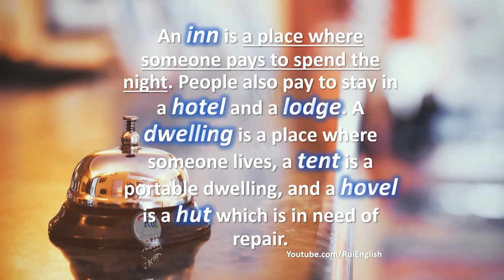Aula de inglês: VOCABULARY V01/10 Identifying Synonyms - inn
🔘RuiEnglish Lec: VOCABULARY V01/10 Identifying Synonyms - inn
 ‎A Practice with synonyms, antonyms, shades of meanings, and multiple meanings‎ ‎

V01/10 Identifying Synonyms

Which words mean the same or almost the same as 'inn'?
dwelling
hotel
lodge
tent
hovel